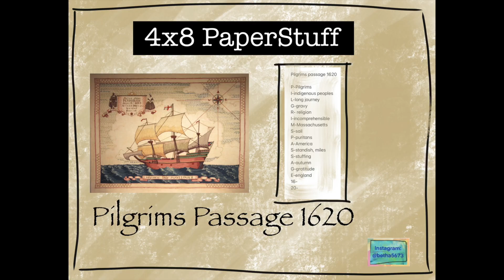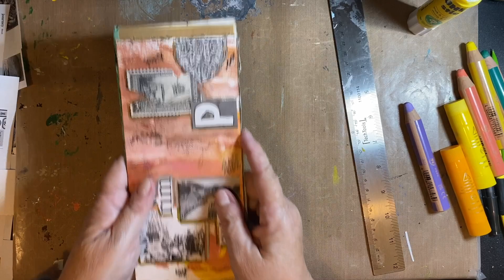Pilgrams Passage Mixed Media, Day 3 (process video)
Welcome!

I started early today with a couple of painted pages, actually don't use them, but they get added to the stack!  The prompt is long journey, and I do a few images and talk about the strength of these people to make it across the ocean to a new land in a rickety boat!  Much more stronger than me!!  The circles kind of remind me of never ending journeys as some of the things they ran from we have still!!!  All in all, fun and that's the goal!!  Beth